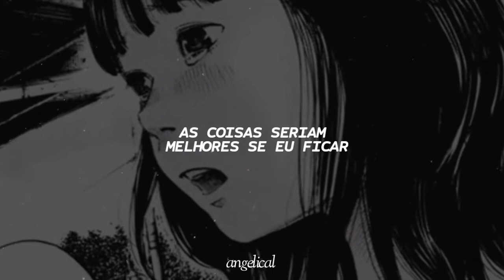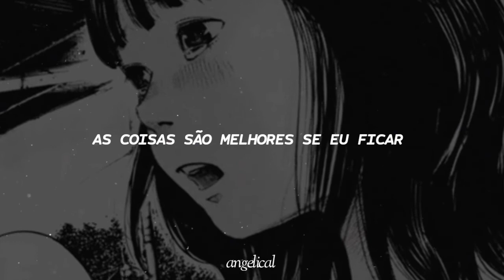My Chemical Romance; Helena- {Tradução/Legendado}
letra.

Long ago
Just like the Hearse you die to get in again
We are so far from you
Burning on
Just like the match you strike to incinerate
The lives of everyone you know
And what's the worst you take
From every heart you break?
And like the blade you'll stain
Well, I've been holding on tonight
What's the worst that I can say?
Things are better if I stay
So long and goodnight
Came a time
When every star fall
Brought you to tears again
We are the very hurt you sold
And like a blade you'll stain
Well, if you carry on this way
Can you hear me?
Are you near me?
Can we pretend to leave and then
We'll meet again
When both our cars collide
And if you carry on this way